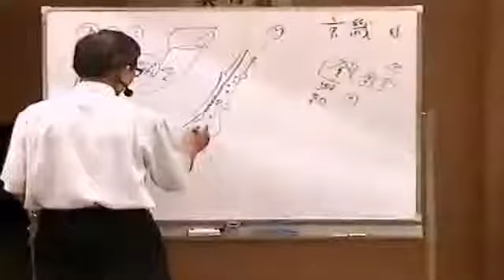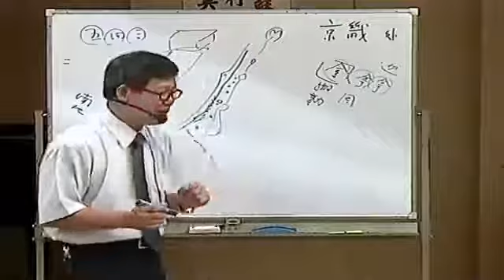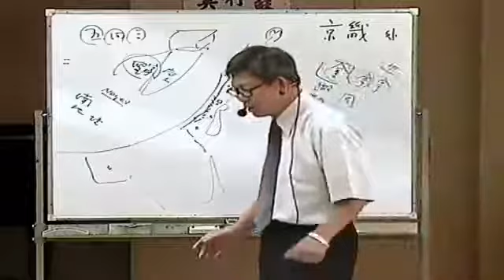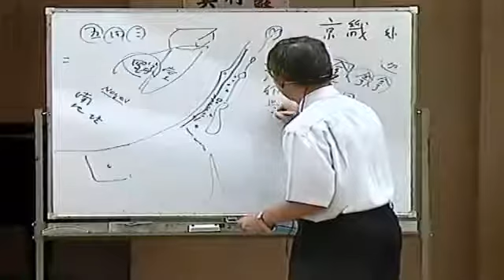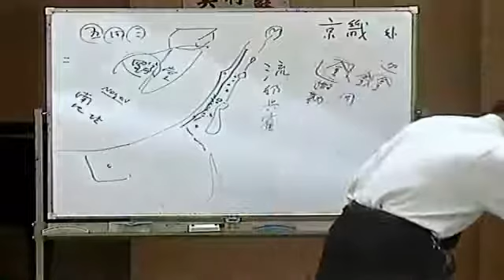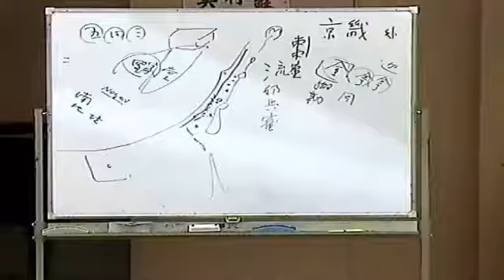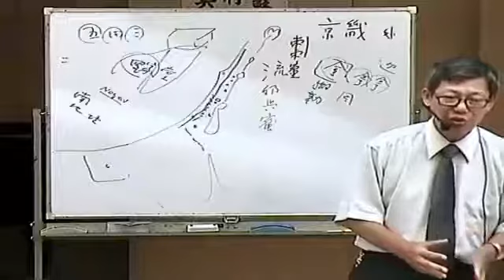聖經史地13～陳勝全